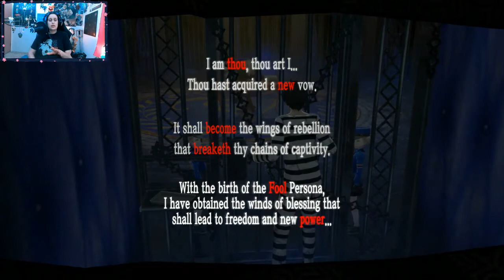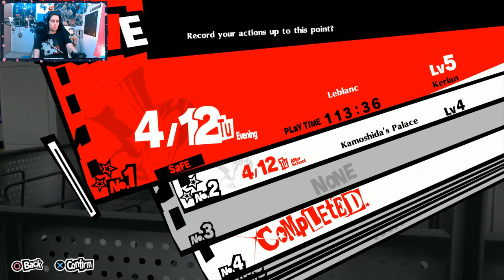Let's play Persona 5 Royal (part 5)